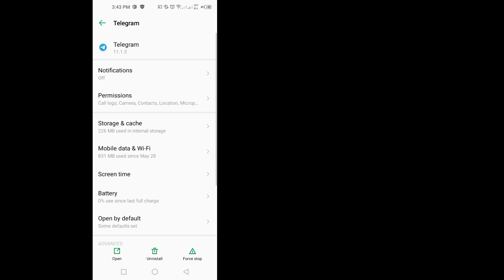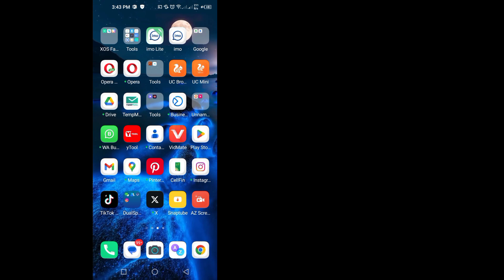Hamster kombat İstek hatası Musluklar senkronize edilemiyor | Ağ hatası istek tamamlanamadı...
Hamster kombat İstek hatası Musluklar senkronize edilemiyor | Ağ hatası istek tamamlanamadı. İnternet bağlantınızı kontrol edin.

Bu videoda size İstek hatası Musluklar senkronize edilemiyor | Ağ hatası istek tamamlanamadı. İnternet bağlantınızı kontrol edin hamster kombat'ı gösteriyorum.

Sorularınız:--- ✅
√ İstek hatası Musluklar senkronize edilemiyor
√ Ağ hatası istek tamamlanamadı. İnternet bağlantınızı kontrol edin.  √ istek hatası hesap bilgisi alınamıyor hamster kombat
√ hamster kombat istek hatası
√ istek tamamlanamadı internet bağlantınızı kontrol edin
√ hamster kombat istek hatası senkronize edilemiyor
√ hamster kombat istek hatası yapılandırma alınamıyor
√ hamster kombat istek hatası hesap bilgisi alınamıyor
√ microsoft store hatası “internet bağlantınızı kontrol edin” nasıl düzeltilir
√ lütfen internet bağlantınızı kontrol edin
√ hamster kombat ağ hatası